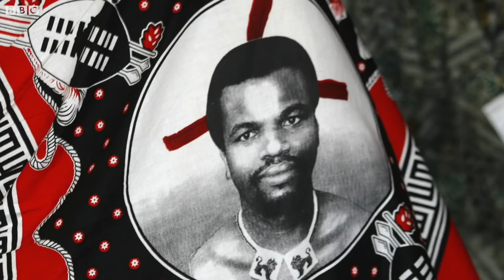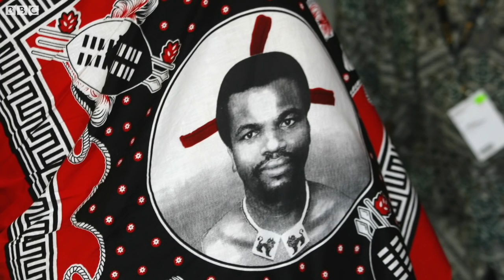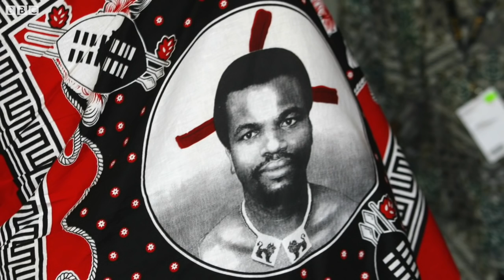Story of The King who had 125 Wives (BBC Hindi)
दुनिया में बहुत कम ऐसे लोग हैं जो अपने देश का नाम बदल सकते हैं. उनमें से एक नाम है राजा मस्वाती का. अफ्रीका के अंतिम साम्राज्य स्वाज़ीलैंड के राजा मस्वाती तृतीय ने अपने देश का नाम बदलकर 'द किंगडम ऑफ इस्वातिनी' रखने की घोषणा की है. सोभूज़ा द्वितीय के बेटे राजा मस्वाती की 15 बीवियां हैं. आधिकारिक रूप से उनकी बायोग्राफी लिखने वाले लोगों के मुताबिक उनके पिता ने 82 सालों तक शासन किया. इस दौरान उनकी 125 बीवियां थीं. सुनिए, ये ख़ास कार्यक्रम संदीप सोनी से.
तस्वीरें: गेटी इमेज़स, रायटर्स, ईपीए, बीबीसी